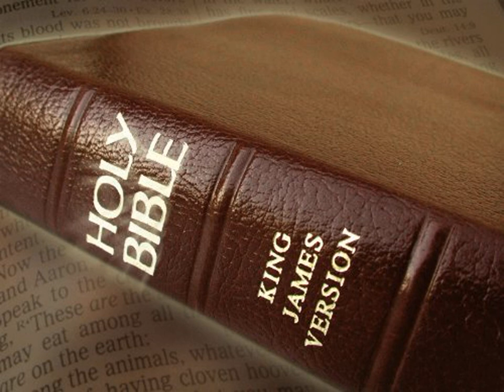King James Version Bible Audiobook Book of Ecclesiastes Chapter 07